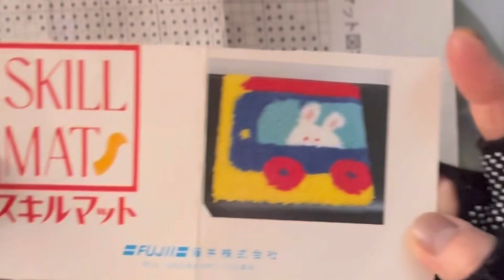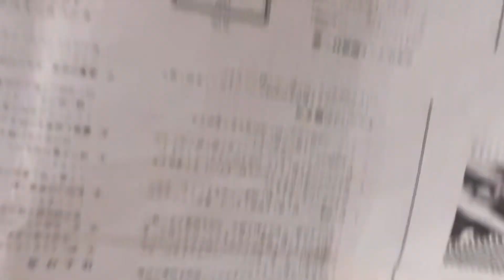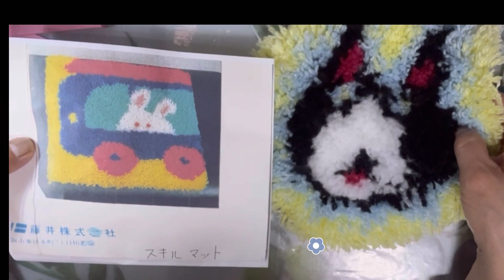パンチニードルレビューとスキル手芸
100均でパンチニードルがでた！
昔懐かしいスキルマットつくってみた😆